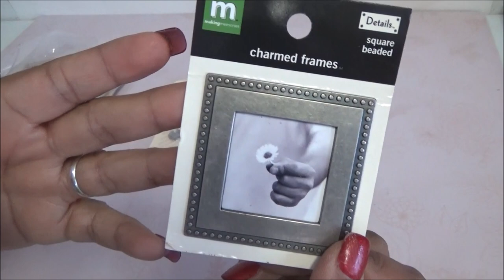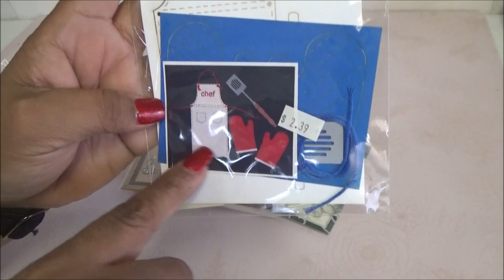Abriendo bolsitas con Laurita: Bolsita de calcomanias 2 2023